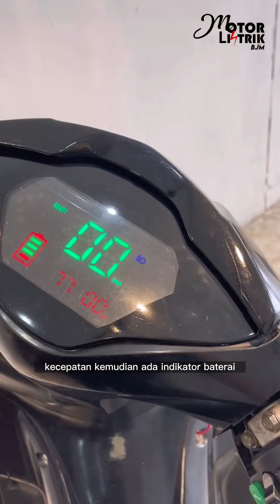Supra X Helm in jadi Motor Listrik!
Akhirnya selesai juga nih Konversi Motor Listrik Supra X 125 Helm in

Dengan spek yang luar biasa, motor ini bisa bikin pengendaranya melayang 🤭

Kalo kalian pengen motor kalian di konversi seperti ini, atau ingin konsultasi dulu. Boleh banget yaa, langsung DM atau chat Wa kita 😉

* Project Collaboration with @polihasnur *

Yuks segera beralih ke Motor Listrik bersama kami!

MOTOR LISTRIK BJM
📍Jl S Parman No.97E Banjarmasin (Seberang kodim 1007)
📍Jl Cemara Raya No.51 Banjarmasin (Hock jl Mahoni, seberang alfamart)
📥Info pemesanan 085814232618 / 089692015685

Melayani
🔑Penjualan motor listrik
🛠Service/ pemeliharaan
⚙️Spare Part
⚡️Konversi Motor Listrik
📍Kemitraan dealer wilayah Kalselteng